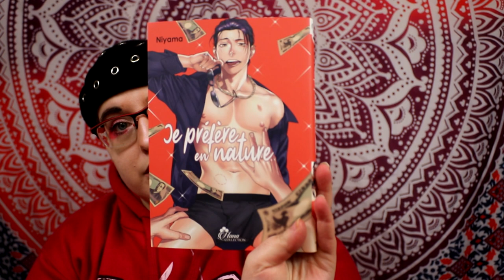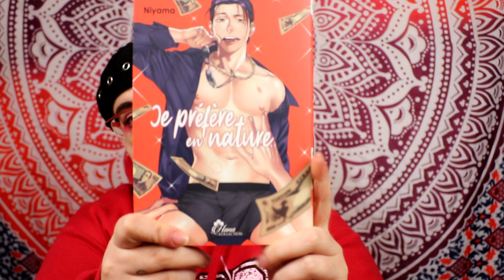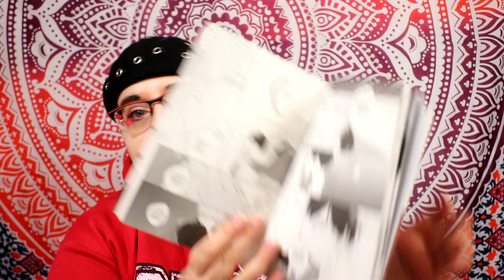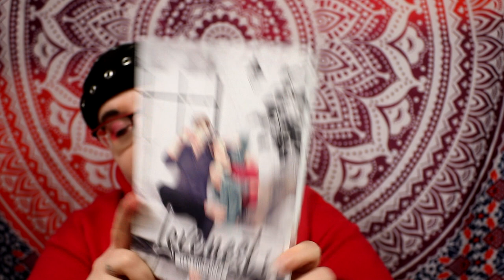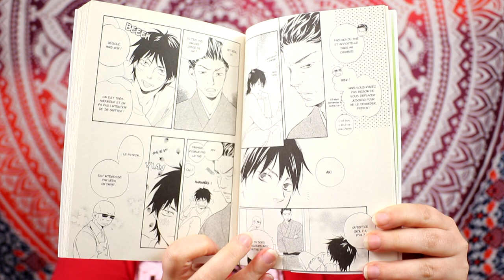ouverture colis boy's love - mars 2021